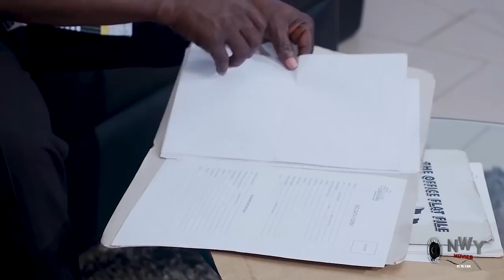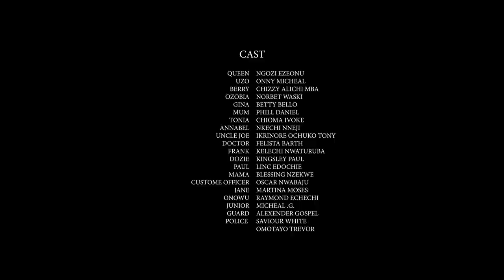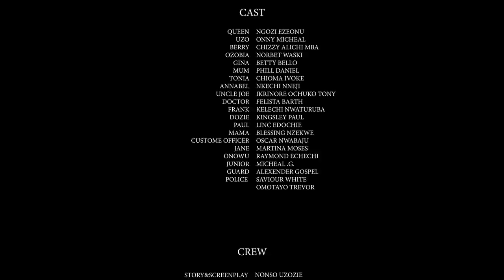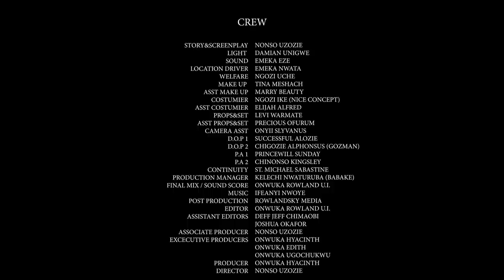She Neva Knew He's A Rich Man Pretending 2 B A Lunatic To Find His Missing Rib - Chizzy & Onny Movie